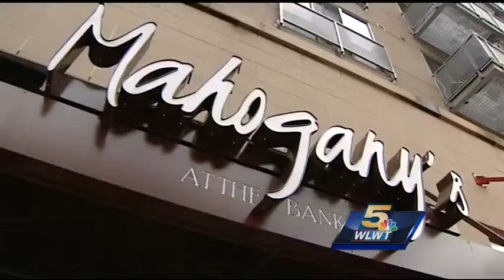City to Mahogany's owner: "Good luck"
Owner Liz Rogers has asked the city to forgive her debt -- and gave the city until Thursday to do so.